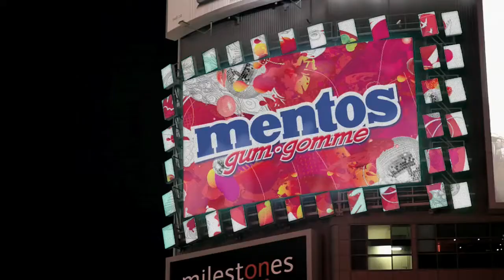Mentos Gum Makes A Fun Park For Grown Ups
Mentos Gum transformed Toronto's popular Younge-Dundas Square into Fun Park...for Grown-Ups.

This was the winning idea submitted by Toronto resident Danielle L. to Mentos Gum's Make Your World Go Rounder contest.

Thousands of Torontonians came out to dance, play and let loose like they were kids again.

Danielle showed all of us that it is the simple things in life that make the world go rounder.